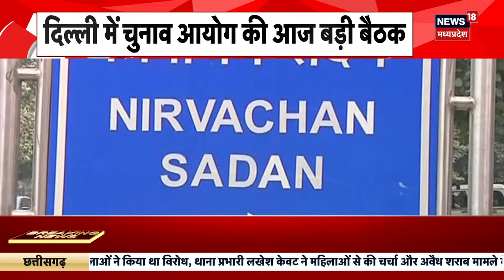Bhopal : संविदा बिजली कर्मचारियों पर Shivraj Government सख्त, Government ने लगाया एस्मा |MP Election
00:00 intro
00:15 Bhopal से बड़ी खबर है. संविदा बिजली कर्मचारियों पर सरकार सख्त है. MP Government ने एस्मा लगा दिया है. इससे अब संविदा आउटसोर्स कर्मचारी हड़ताल नहीं कर सकेंगे. आज से बिजली कर्मचारियों ने काम बंद की चेतावनी दी थी. रिपोर्ट देखिए